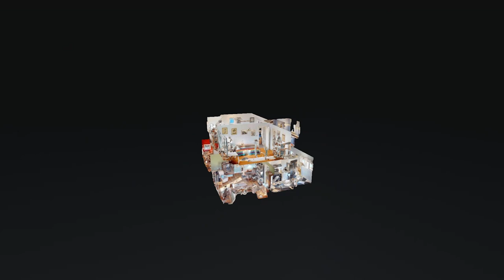988 Coppage Rd Stamping Ground KY 40379 — Grant Bennett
988 Coppage Rd Stamping Ground KY 40379 - Grant Bennett

988 Coppage Rd Stamping Ground KY 40379 - Grant Bennett

988 Coppage Rd Stamping Ground KY 40379 - Grant Bennett